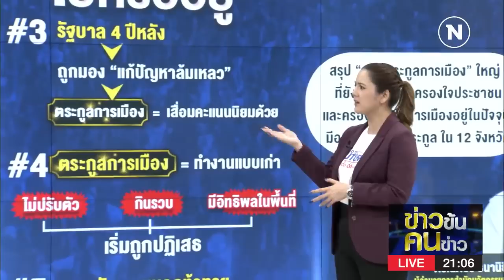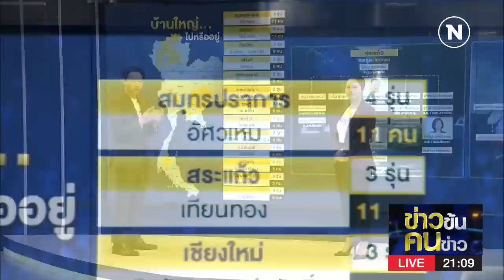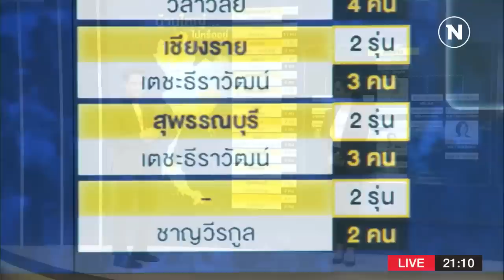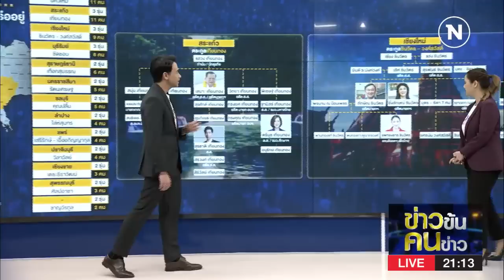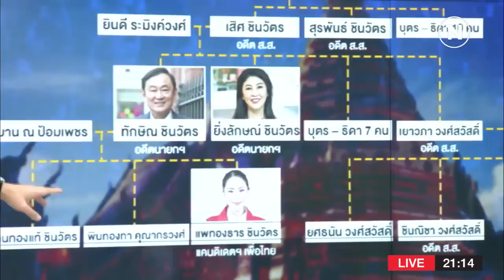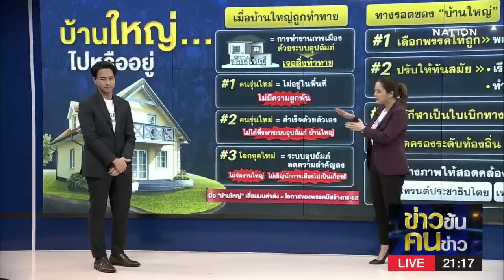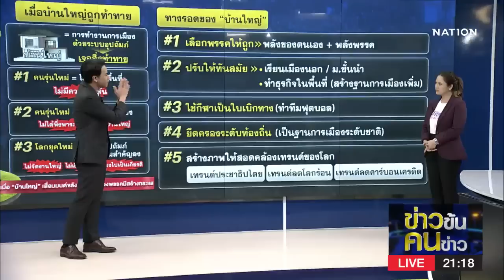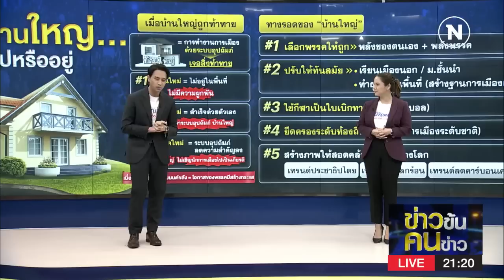บ้านใหญ่ไปหรืออยู่ | ข่าวข้นคนข่าว | NationTV22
Line : @nationonline